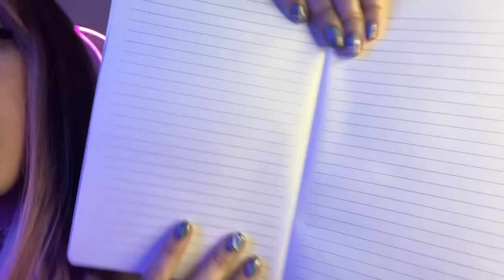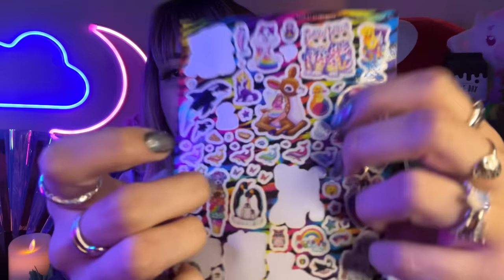Chaotic Personal Attention ASMR & Nothing Makes Sense 🫠💟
Chaotic Personal Attention ASMR and Nothing Makes Sense 🫠💟

Not even I know what’s going on when I film these. Thinking brain goes offline and chaos brain takes over 😙🌀